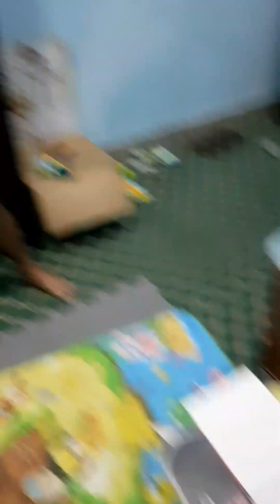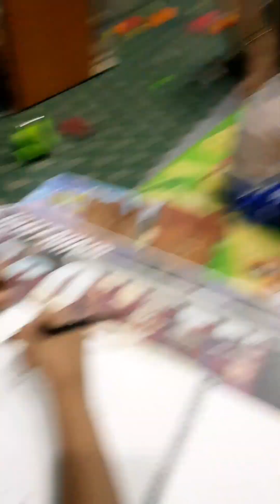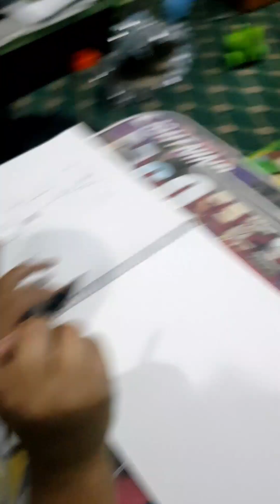a day in a life and its beautiful.